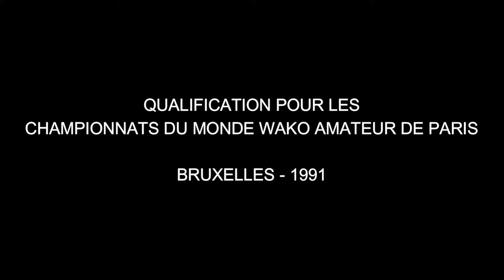Archive: Qualification pour la sélection belge de kick boxing - Gala entier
Qualification pour la sélection belge de kick boxing en vue de participer aux championnats du monde W.A.K.O de 1991 qui se déroulaient à Paris, le seul à avoir rapporté la médaille d'or lors de ces championnats du monde était Osman Yigin...
Ce dernier avait battu José Pina aux points lors de la finale des championnats du monde.